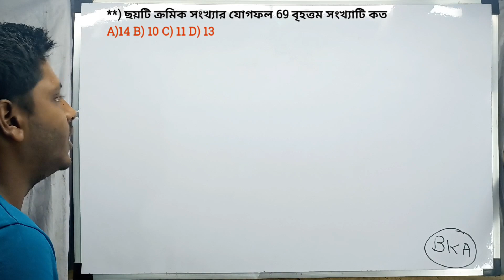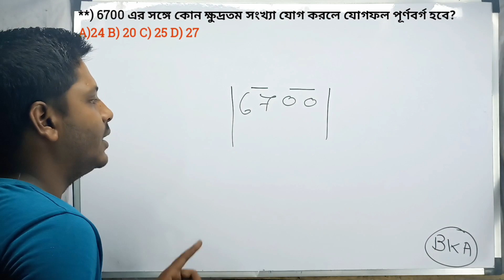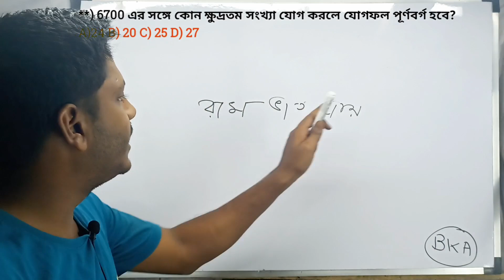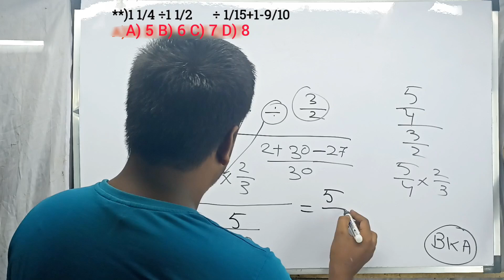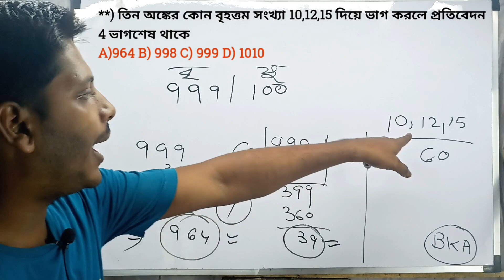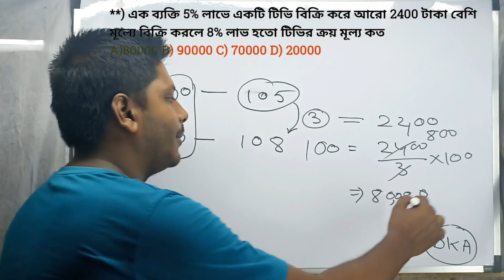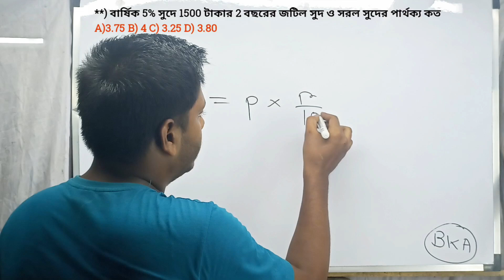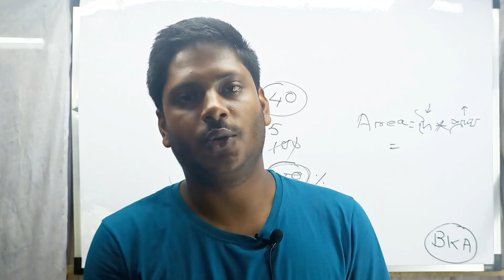WB Food SI + SSC GD + WBP math practice set, food si math class 2023, food si syllabus 2023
🇮🇳 **Food SI/ Upcoming WBP/KP SI /SCC Gd কোর্স ভর্তি হতে Click করে লিখো dada ____ Batch** :- 👇👇

🔥🔥 WBP Constable Upcoming 10 হাজার Vacancy /জেল পুলিশ/ KP/ WBP Lady constable প্রস্তুতি ভর্তি হতে  হলে হোয়াটসঅ্যাপ করুন** 👇👇
অথবা
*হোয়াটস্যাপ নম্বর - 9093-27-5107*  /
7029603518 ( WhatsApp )